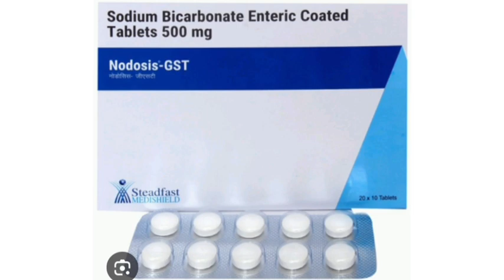Nodosis GST Tablets Sodium Bicarbonate Enteric Coated Tablets 500 mg